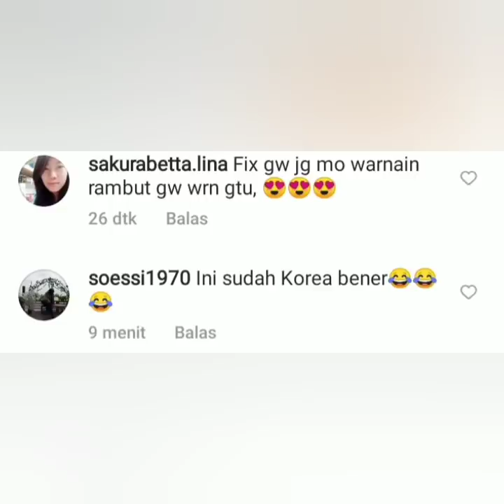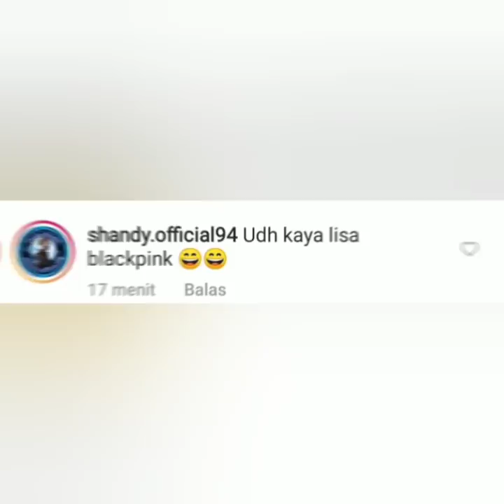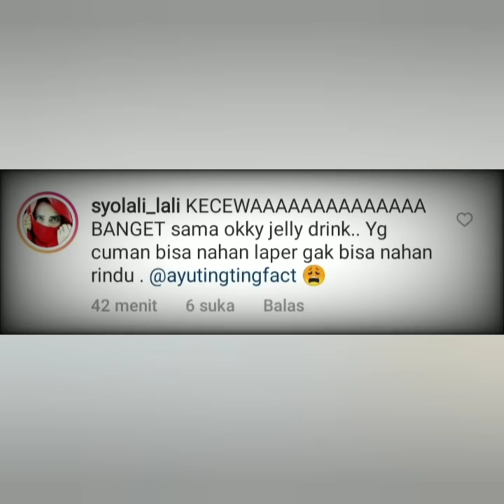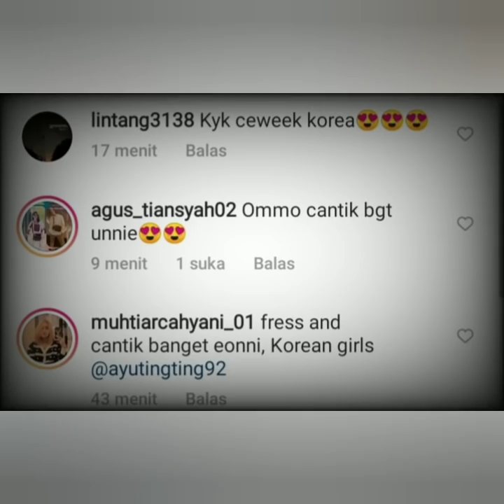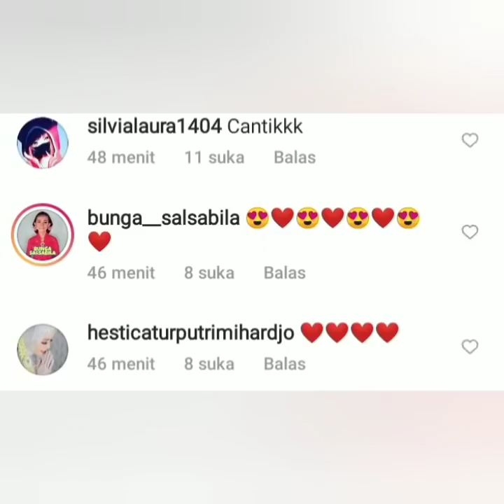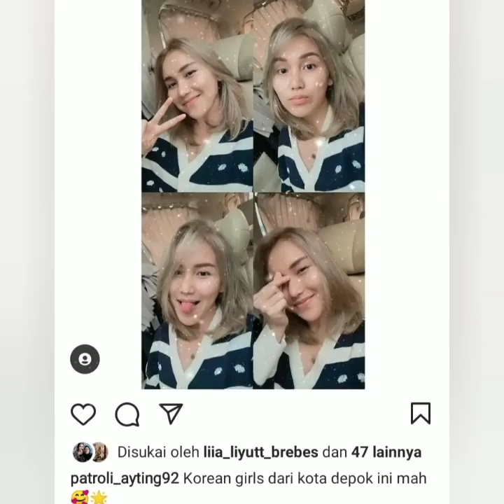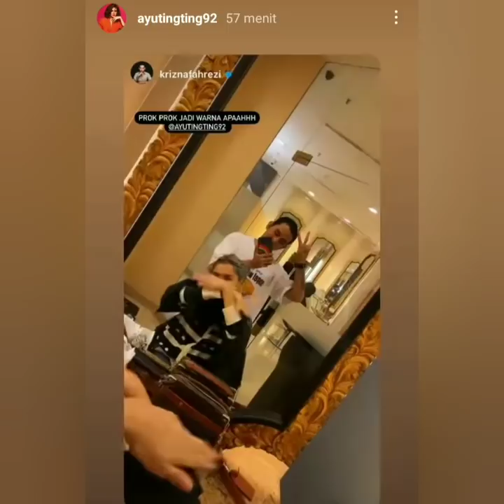Warna & Gaya Rambut Baru Ayu ting-ting jadi sorotan Netizen, Cantik Luar Biasa coba lihat ini